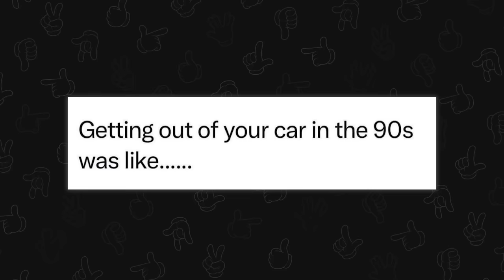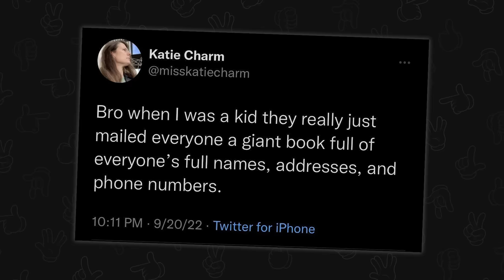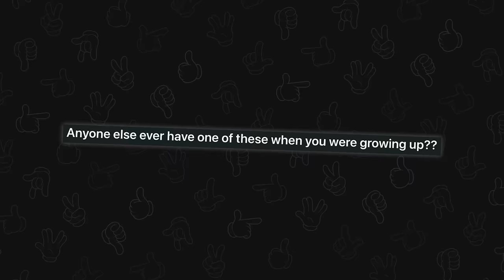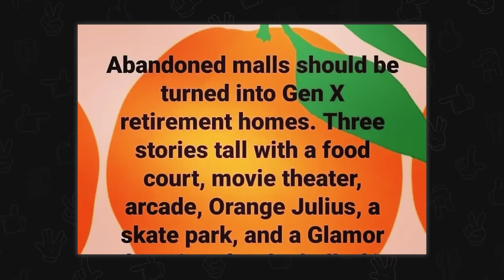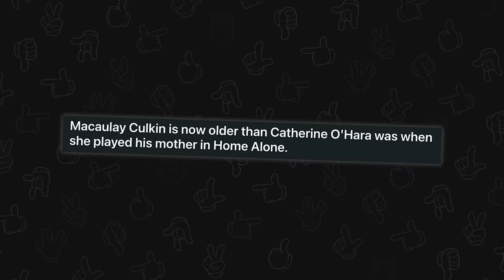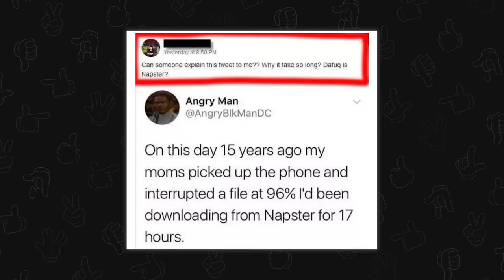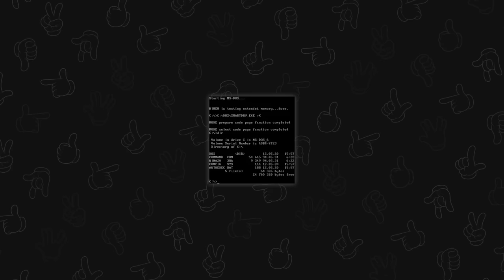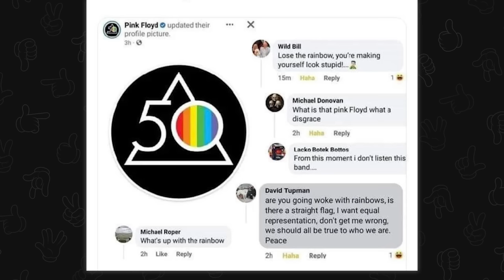images that make you feel old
Top posts from r/F*ckimold on Reddit. Video credits below.